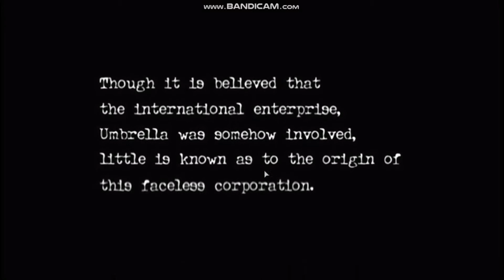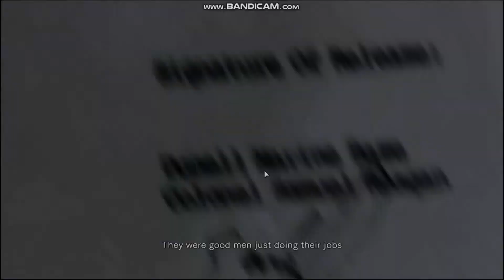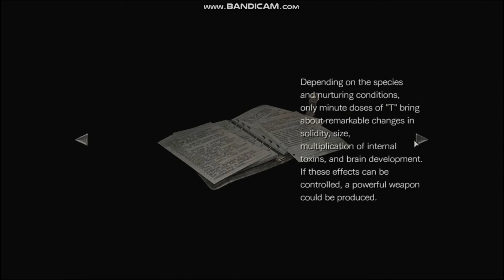RESIDENT EVIL 0 REMASTARED gameplay part 1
Train with zombies